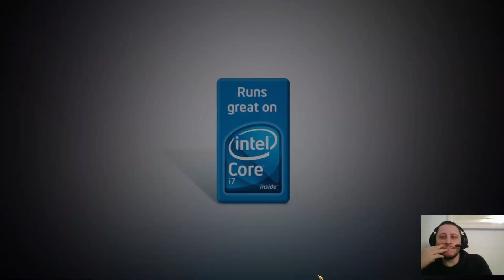Great Britain 13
This is my Empire Total War campaign on the recently published Empire 2 Mod, playing as Great Britain going for a Prestige Victory on Very Hard difficulty. Though I have many hours of Total War experience on my belt I am not sure how this campaign will go, firstly because it is modded and secondly because I have only played one Empire Total War campaign in my lifetime and distinctively remembering struggling hard. I simply could not get a grip on this game and I failed at getting better, even though I love this historcial era. So I am going in on this expecting any result, anything might happen.

- this campaign is on Patch V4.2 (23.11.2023)
- I changed the script so it plays vanilla music, because I like it better that way!